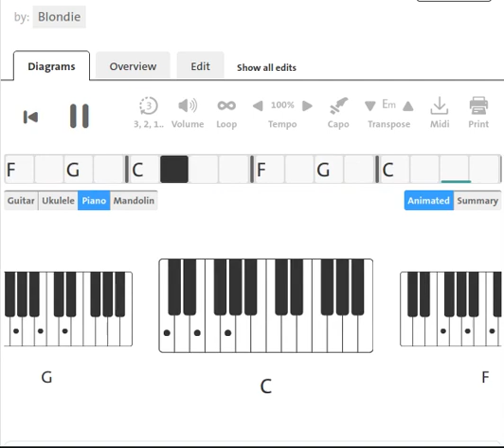Blondie : Denis | 1978 | Piano Chord